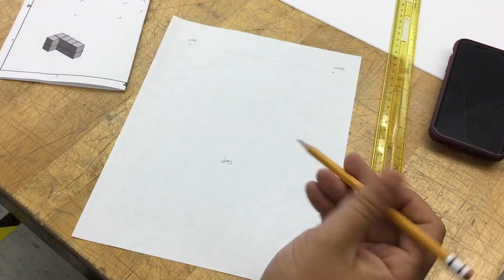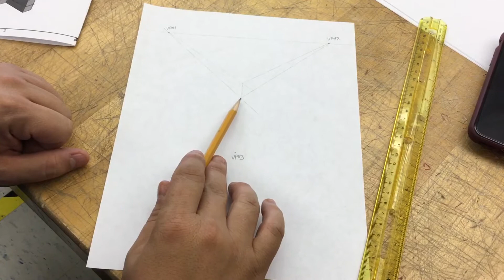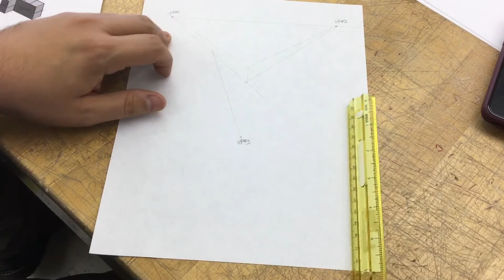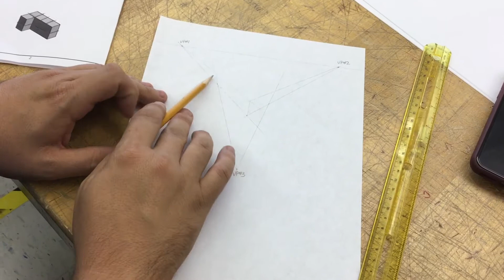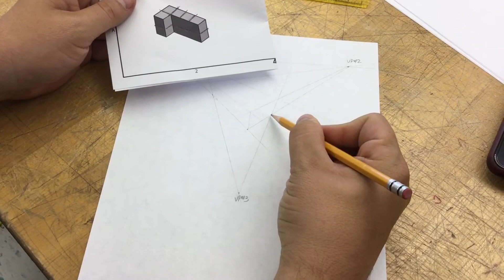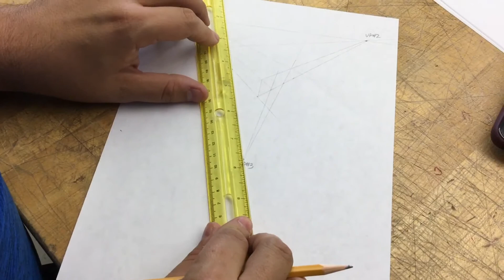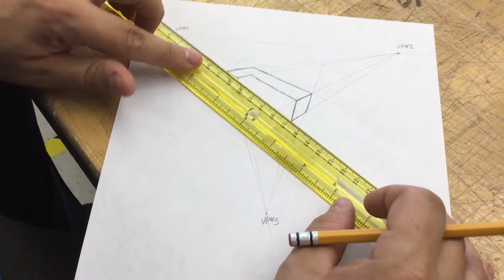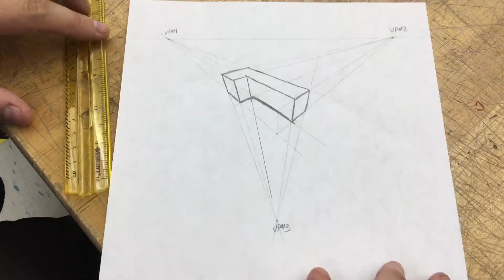PLTW IED: Three Point Perspective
Three Point Perspective for distance learning.